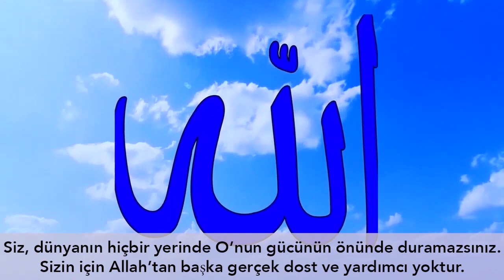YAŞLI ADAMI OĞLUNUN ÖNÜNDE KÜÇÜK DÜŞÜRDÜLER!! (İKİ HİKAYE BİRARADA 64)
Yaşanmış ve gerçek hikayelerle sizlerleyiz... (İKİ HİKAYE BİRARADA 64)